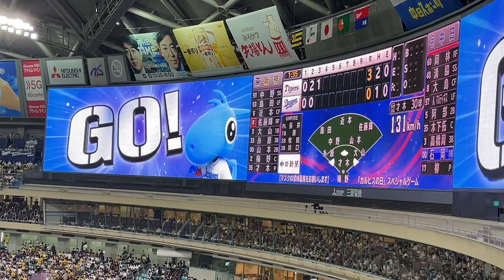石岡諒太 登場曲(残酷な天使のテーゼ/高橋洋子)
中日vs阪神(7/3)

オリックスにいっても頑張れ！